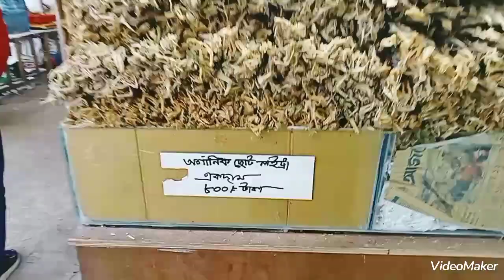কক্সবাজারের শুটকি যেন আগুন দাম 🔥।Cox,bazar dry fish in price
& one like plz